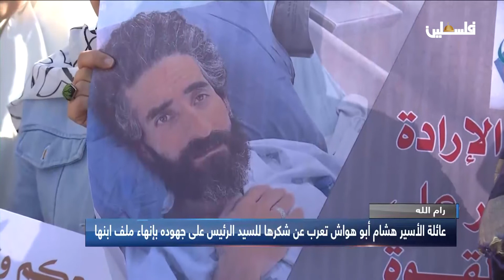ما كان للقيد أن ينكسر إلا بالعزيمة التي تجلت معانيها على مدى 141 يوما ... هشام أبو هواش ينتصر